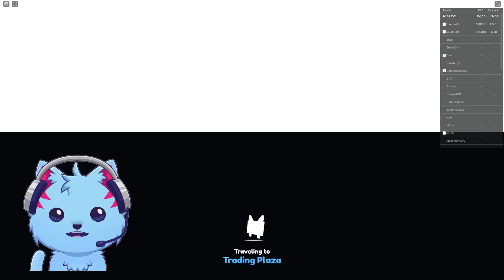NEW CAT REVEAL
This is my new 3d cat model
⭐ USE STAR CODE GRAVY ⭐

Gravycatman